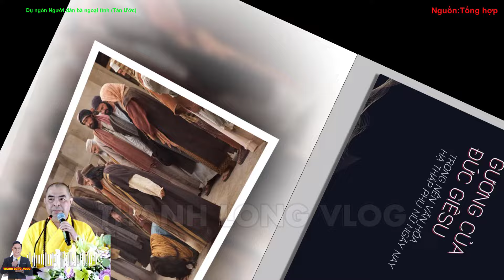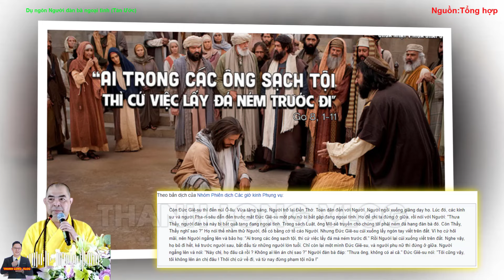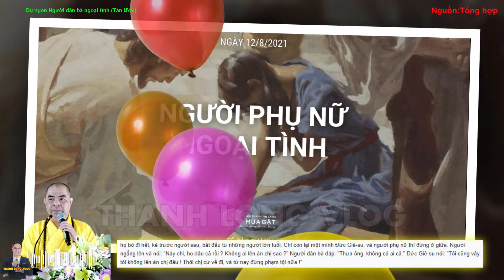😴KHÔNG NGỜ: 1 Sư Thầy Phật Giáo Giảng về CHÚA GIÊ-SU như thế này ? Xin Cầu Nguyện cho Thầy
1.MỤC ĐÍCH.
2. QUAN ĐIỂM CÁ NHÂN:
3.CON XIN LỖI TRƯỚC và CAM KẾT:
4.CỘNG ĐỒNG TRÊN KÊNH THANH LONG VLOG.
5.BẢN QUYỀN.